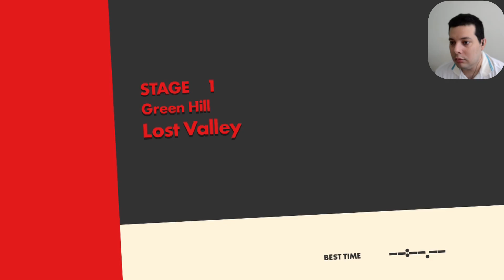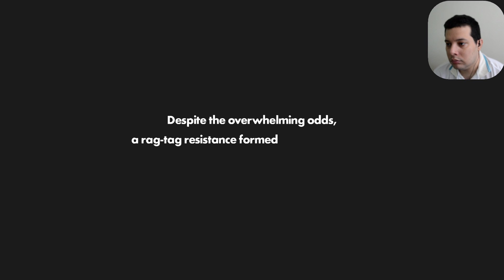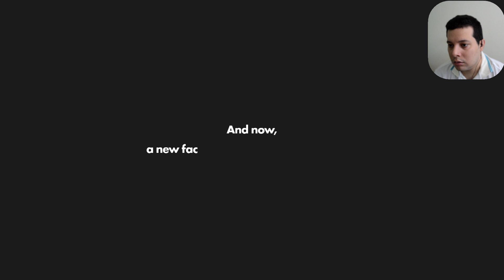Sonic Forces - Stage 1 Green Hill Lost Valley